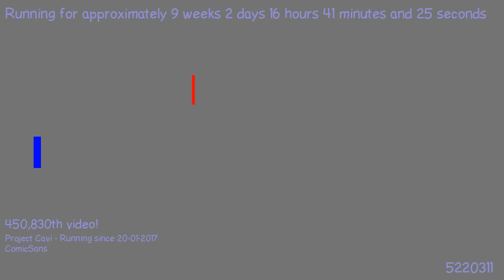1491405690 - Webdriver Cavi - H2